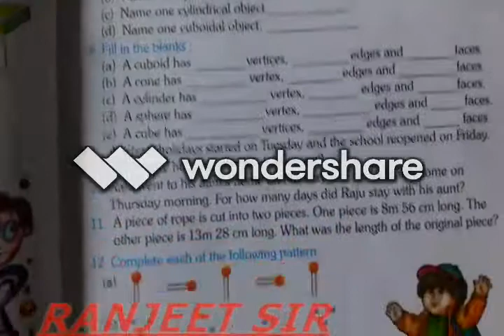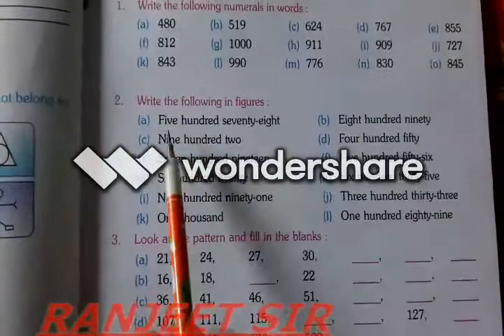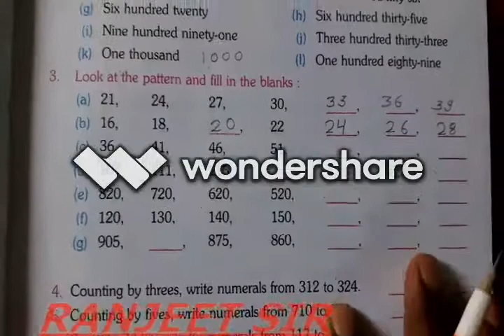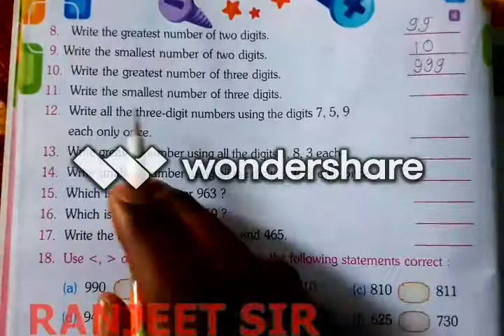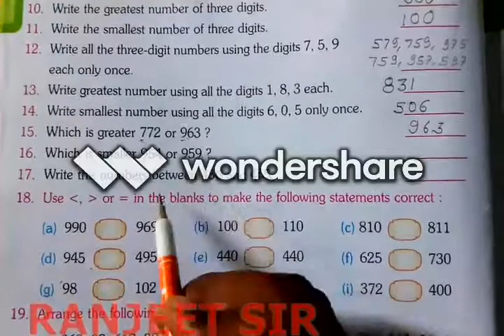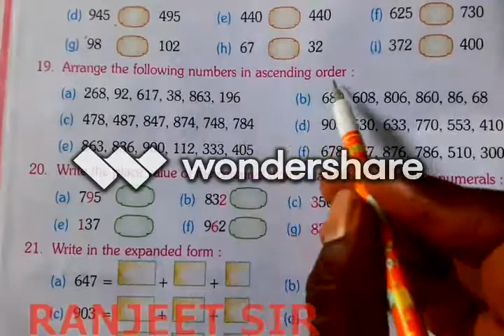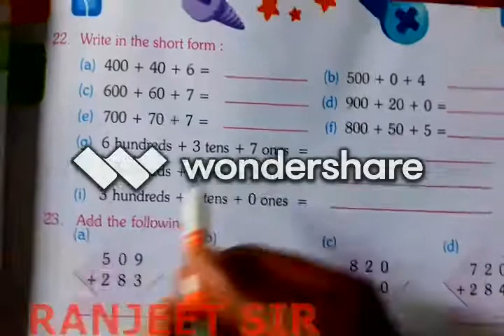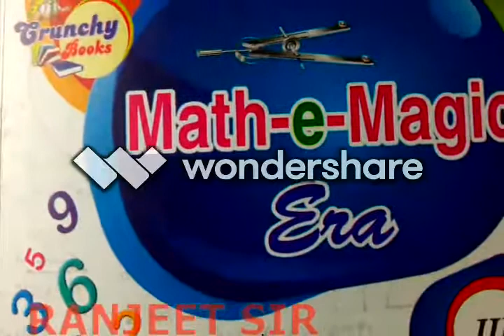RANJEET CLASS 3 MATH :- LOOKING BACK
DO IN YOUR COPY